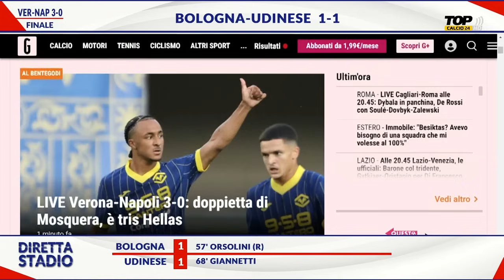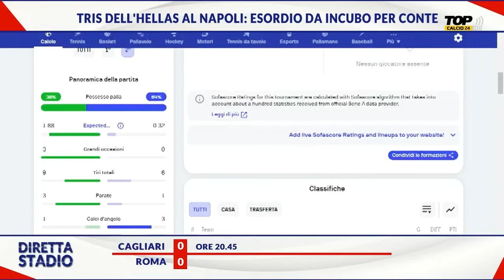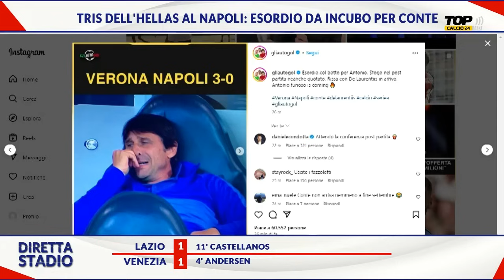DIRETTA STADIO - CONTE TRAVOLTO ALL'ESORDIO: C'È GIÀ TENSIONE IN CASA NAPOLI